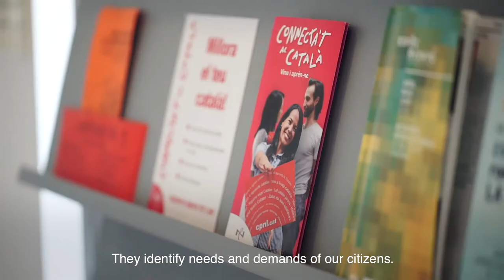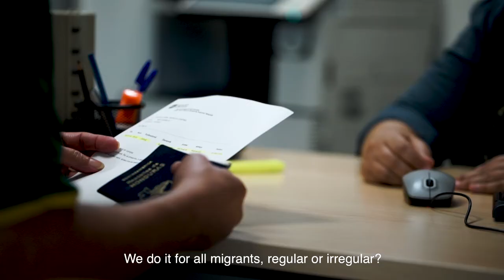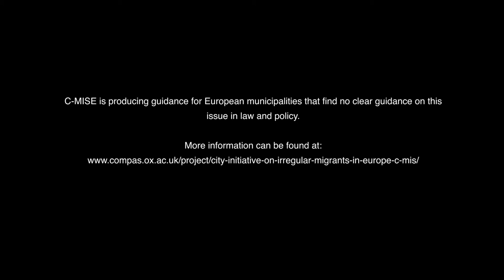Irregular migrants in European cities: Barcelona's response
This film was produced by the Global Exchange on Migration and Diversity, the knowledge exchange arm of University of Oxford’s Centre on Migration, Policy and Society (COMPAS). The film describes the work of a network of 11 European cities aiming to find pragmatic solutions to the challenges brought by irregular migration - the City Initiative on Migrants with Irregular Status in Europe (C-MISE).

This video was made possible through the support of the Open Society Foundations (OSF).